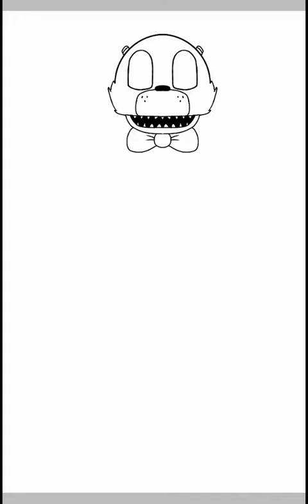Speedpaint-Howley and mangle (read description)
My friend requested it to me so i did it.The animatronics name is howley the wolf and she teaches gun safety and mangle is her best friend.

Send me drawings of your oc and i will draw them.

I have instagram,twitter,facebook,and snapchat.